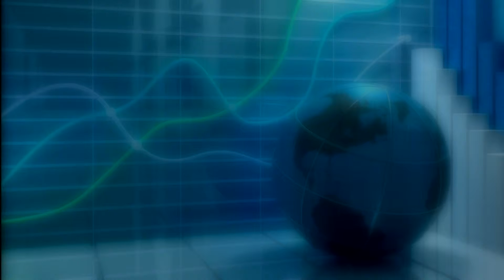Economia para No Economistas 09 12 2014